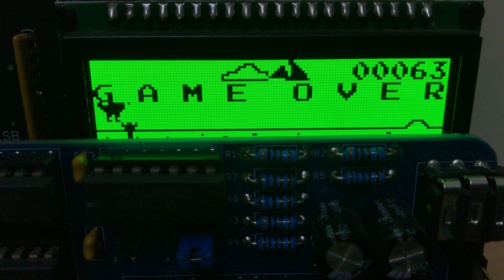A version of Dino Runner for RC2014 with OLED screen